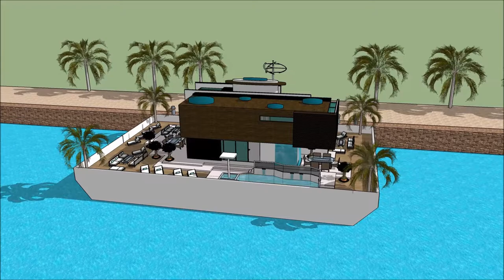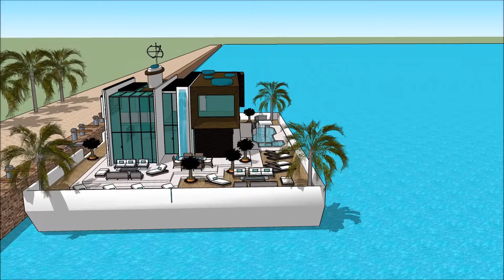Casa flotante amazonas mansiones de lujo venta casa flotante dubai precio casa barco en Amsterdam ma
The floating house villa houseboatzania launching an innovative high-end luxury yacht floating house villa mansion home design potentially as a display of exhibition of the Casa flotante amazonas mansiones de lujo venta casa flotante dubai precio casa barco en Amsterdam ma.

The collection of the Floating house villa houseboatzania concept of Casa flotante amazonas mansiones de lujo venta casa flotante dubai precio casa barco en Amsterdam ma consists of high luxury and architectural art pieces in minimalism combined with living on the waterfront of the harbour.

The floating house villa mansion yacht design has the basis to sustain living with high standards and contemporary structural design Casa flotante amazonas mansiones de lujo venta casa flotante dubai precio casa barco en Amsterdam ma with numerous of prospects for excessive living and celebrating the desire of life worldwide: